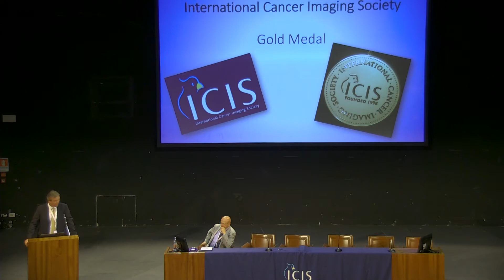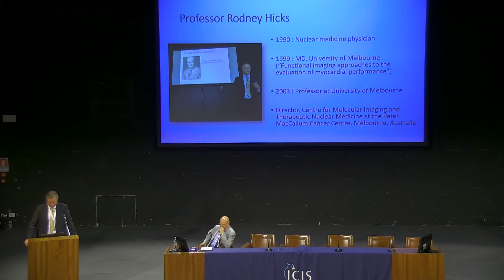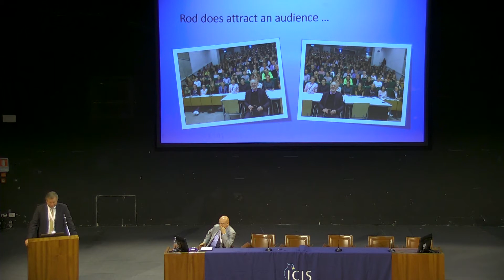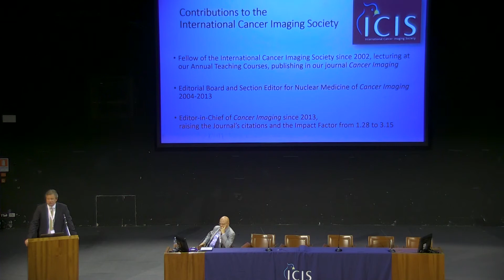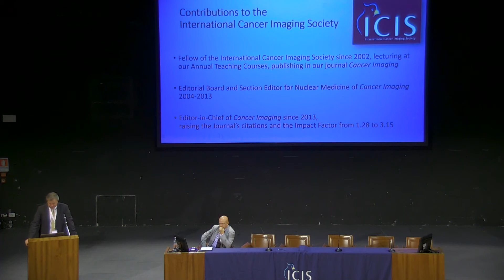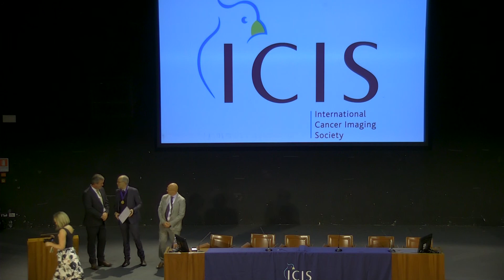Prof. Wim Oyen, being presented with the ICIS Gold Medal at ICIS 2019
Past President, Prof. Wim Oyen, being presented with the ICIS Gold Medal by Dr. Giovanni Morana at our 19th annual teaching course in Verona, Italy.